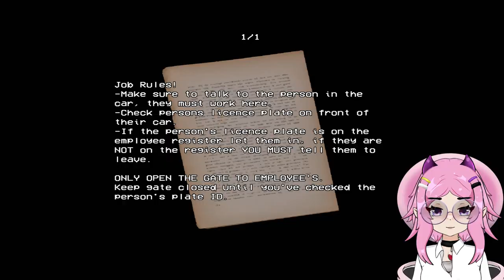Security Booth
My new job as a security guard. Do you think this will go well?